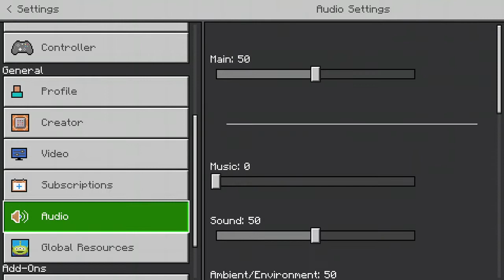(Twitch VOD) Building a Farm and Going Mining!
This is a Twitch VOD from TransEvie_ @ to know when I go live!
and don't forget to leave a Like & to subscribe so you don't miss any future content like this thank you! and join our discord server to also get notified when I go live